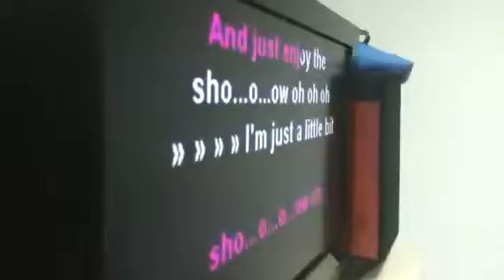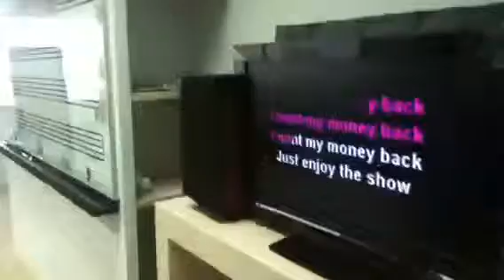The show by n- maggy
@ kpn central chaengwattana